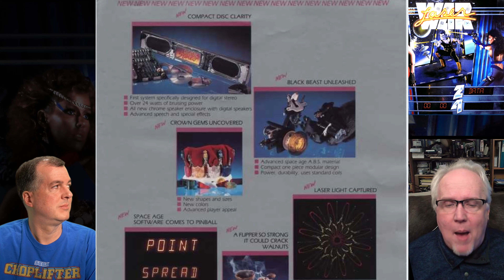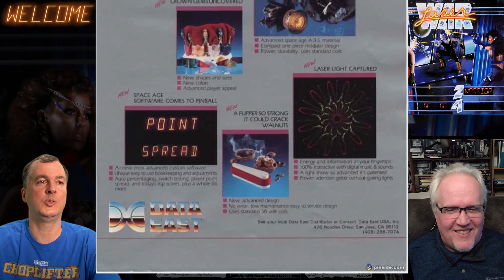A Very Brutal Laser War!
Return to base!  Return to base!  We're fight'n a Laser War!  David Thiel returns to comment and talk about the music and sound design he created for the 1987 pinball machine, Laser War!  Listening to the sounds of this game will transport you right back to the 80s.  Mike tries to get to the 1 Million Jackpot.  Can he do it?  Watch in 4K resolution, and find out!

Thank you for spending your time with The Watch Men and Gaming With Mike For 5 Minutes!